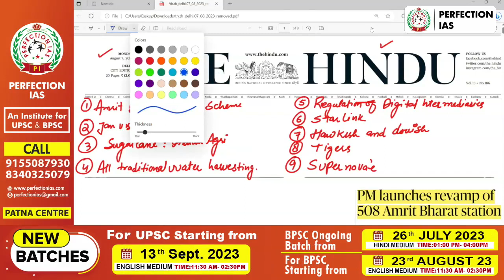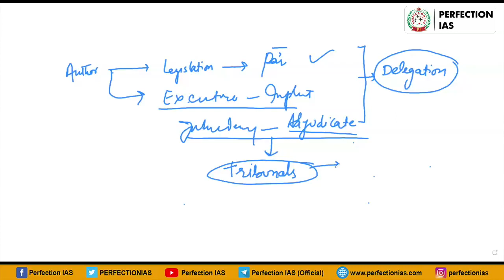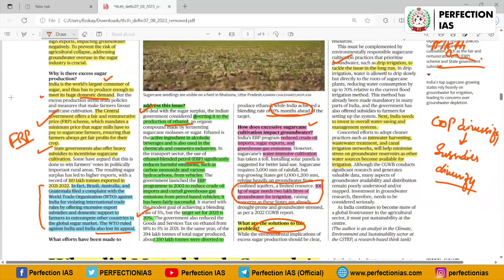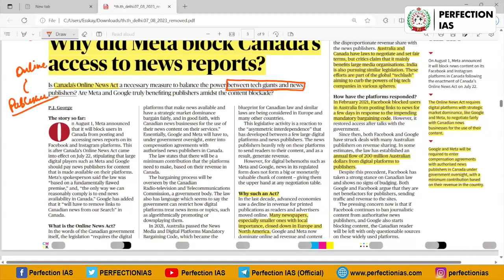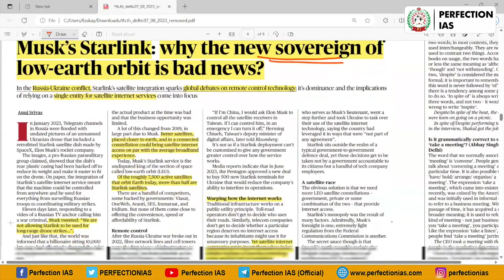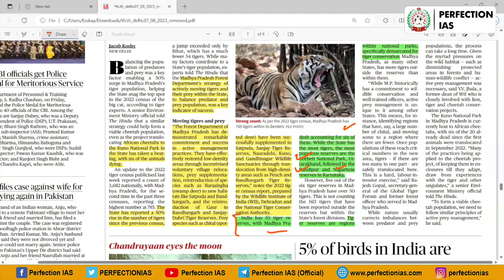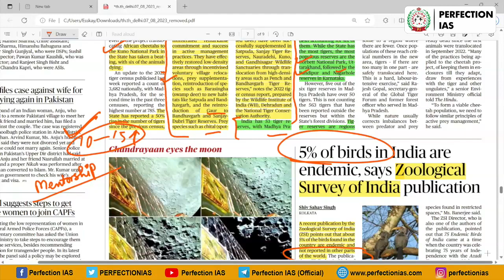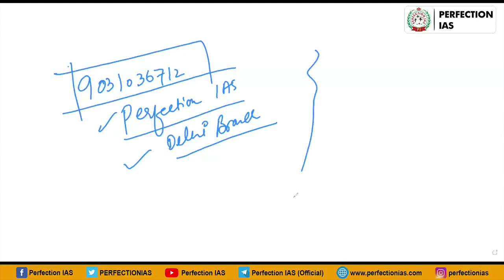Newspaper Analysis | THE HINDU | SK Sir | Perfection IAS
Topics covered in this session :

01:32 Masterplan for Railway Station
05:08 Jan Vishwas Act
16:50 India Sugar Surplus
34:54 Tech Gaint & News publishers
41:37 The Starlink satellite constellation
48:56 G20 Negotiation
52:49 Hawkish & Dovish Monetary Policy
56:14 MP Strategy for tigers
01:01:44 Zoological Survey of India
01:08:12 Endogamy
01:12:52 Supernova